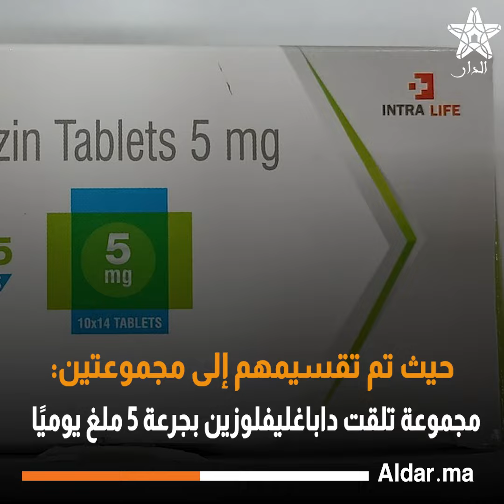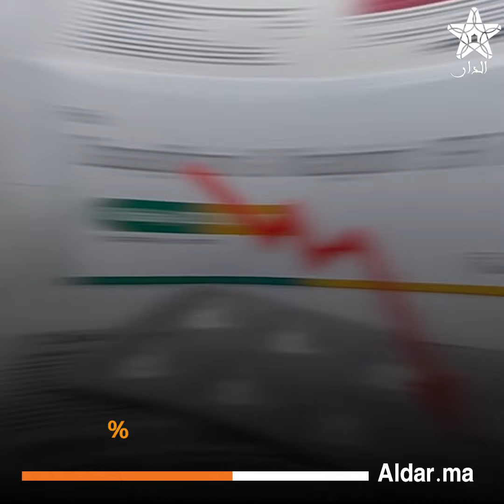دواء جديد للسكري يظهر تأثيرًا إيجابيًا في تقليل أمراض القلب